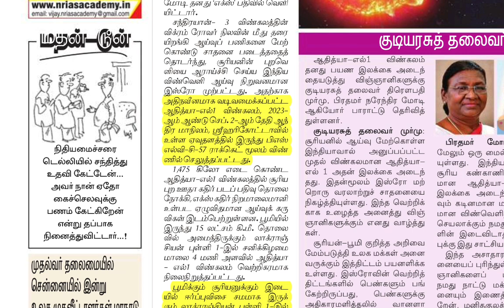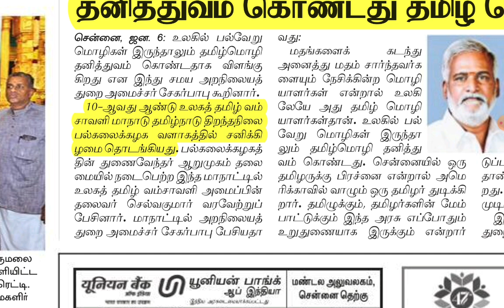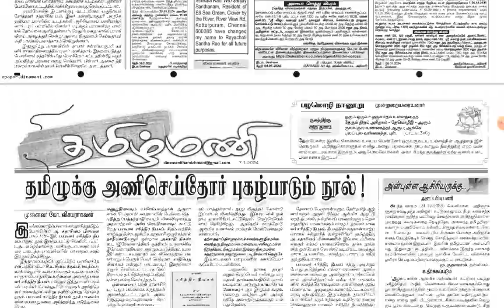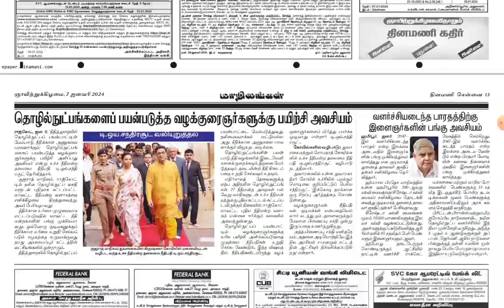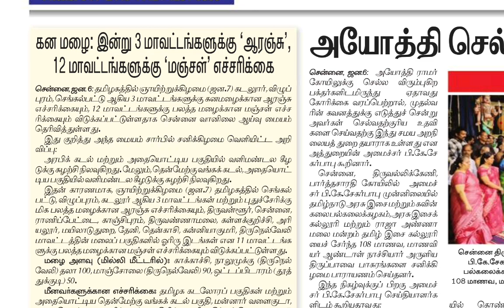🗞️JAN-7-2024 | Today Current Affairs | முக்கிய நிகழ்வுகள் | Jaga Sir | tnpsc@dhronaacademy9610